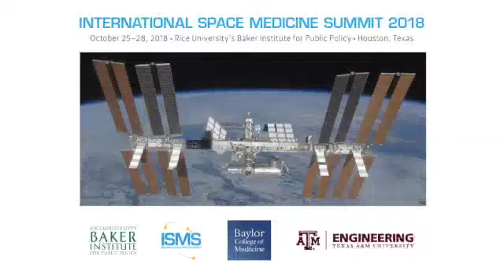International Space Medicine Summit 2018 English 12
Physicians and biomedical scientists gather to discuss space medicine research.